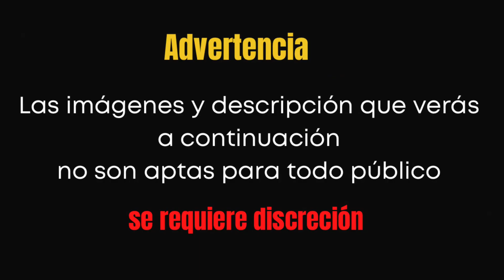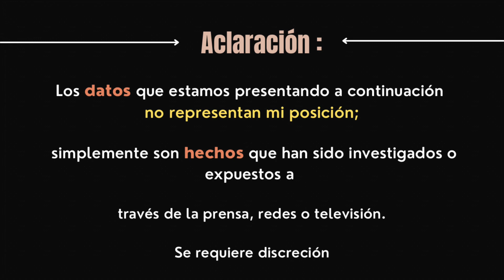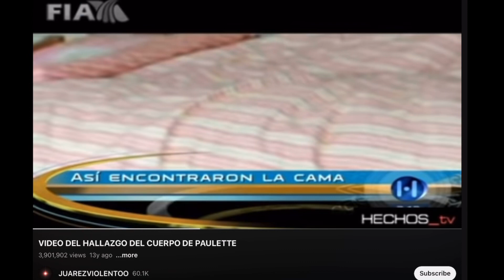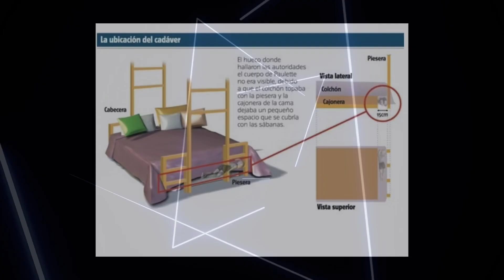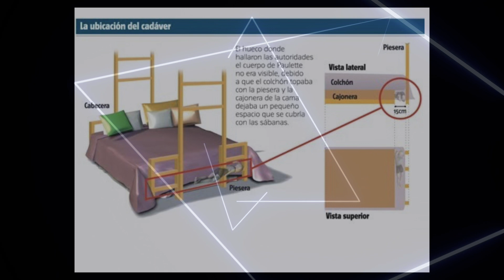Caso | ¿ Qué le pasó a Paulette Gebara ?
Este episodio está disponible en YouTube, Spotify, Stitcher, Apple podcast, Amazon music, Podvine, Pocket cast y Google podcast.
Te envío un abrazote
¡Te veo por aquí en el próximo episodio!
Si quieres compartir alguna experiencia como esta,
 la puedes enviar por email o puedes sugerirme casos!